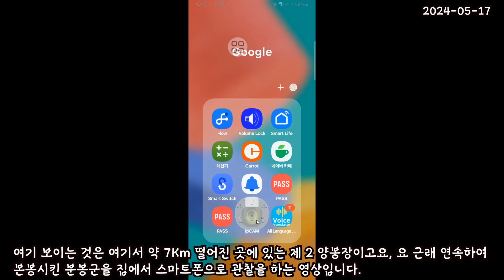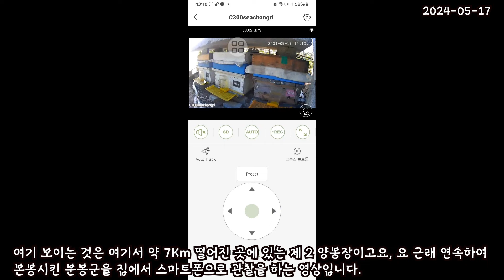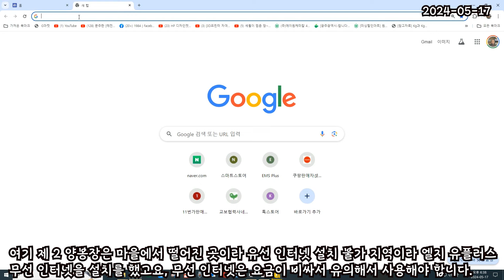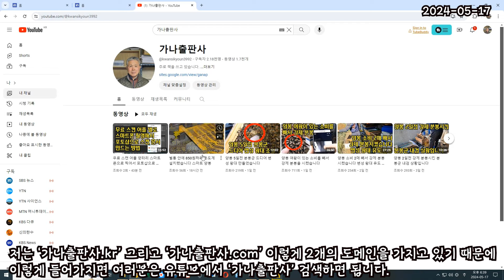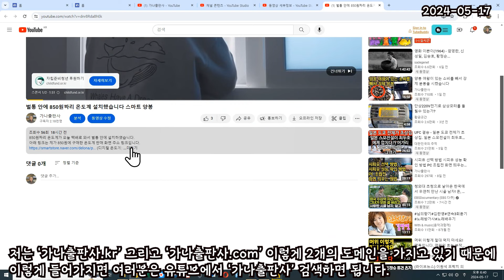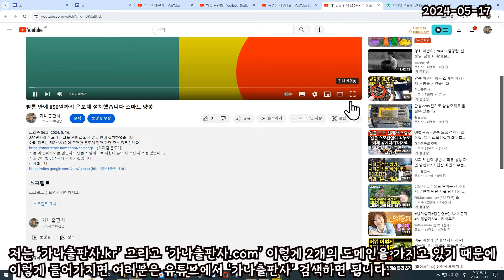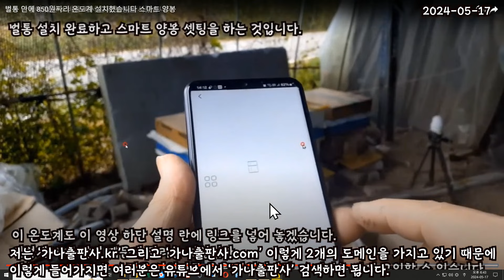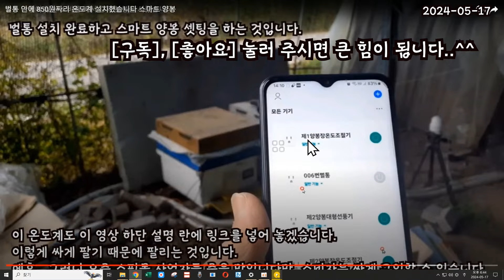양봉 제2양봉장 분봉군 스마트폰으로 원격 관리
저는 바쁘기 때문에 여기서 약 7Km 떨어진 제 2 양봉장에 자주 가보지 못 하는데요, 대신 스마트폰으로 벌통 내부 온도 확인 및 온도 조절, 벌통 내부 벌들의 활동 모습, 외부 활동 모습 등을 모두 스마트폰으로 확인하고 제어를 합니다.
이른바 스마트 양봉이지만, 거창한 장치나 돈이 들어가는 것이 아니고요, 주변에서 흔히 구할 수 있는 아주 저렴한 장치들을 사용해서 이렇게 합니다.
감사합니다.